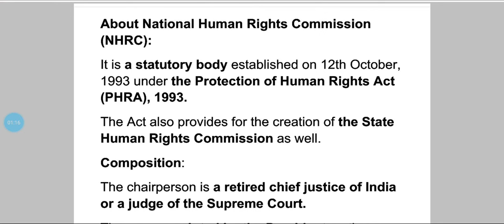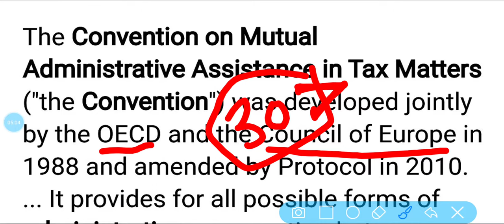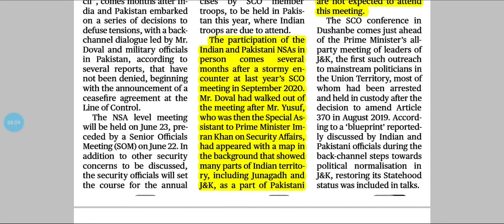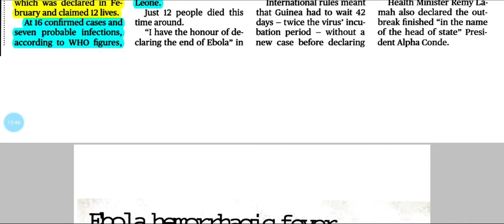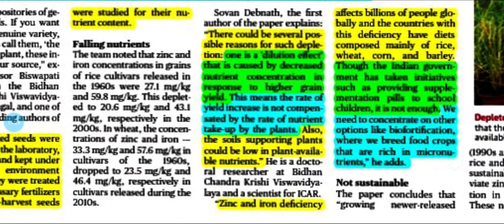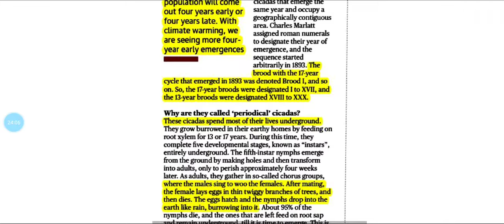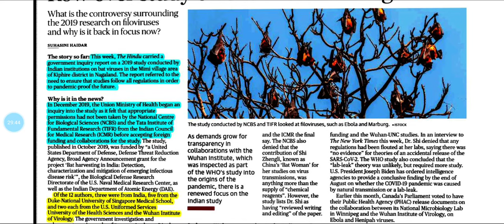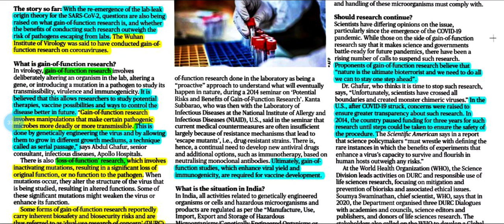The Hindu News Analysis in Tamil || 20 June 2021 For UPSC and TNPSC